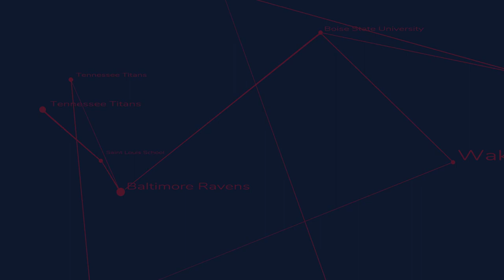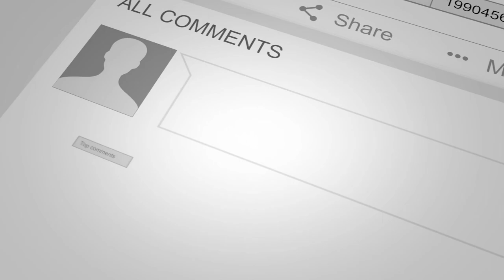What kind of music do NFL players listen to? *15 hour long car drive*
Ask me questions in the comments below or on my instagram @kamalei_correa